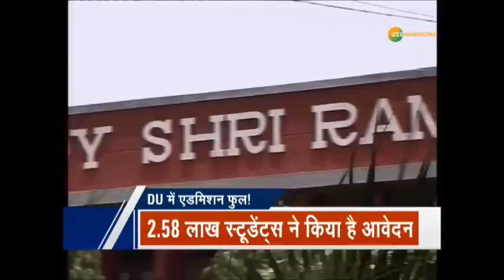DU एडमिशन: दो दिनों में ही कई विषयों में सीटें फुल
दिल्ली विश्वविद्यालय में दाखिले का दौर चल रहा है. डीयू में सभी विषयों के लिए 62 हजार सीटें है. कुल 2.58 लाख स्टूडेंटस ने आवेदन किया है.

About Channel